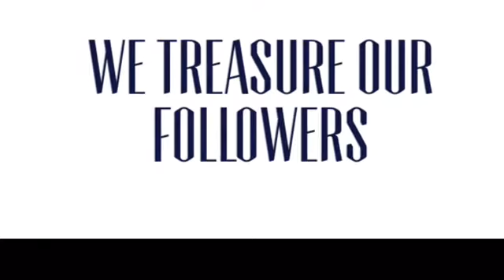INTRO DEMO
AirLordBee is a reliable Trading Company/Channel that is tremendously passionate on Equipped Tools with a satisfactory initiatives in accordance to clients submission.